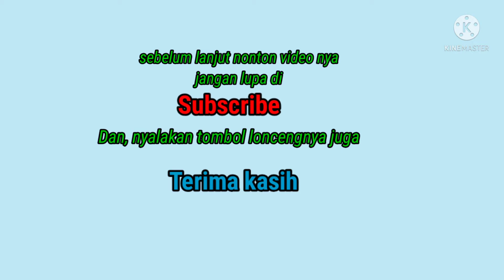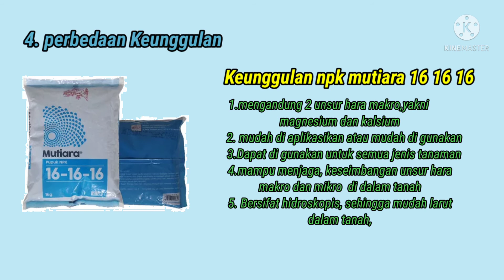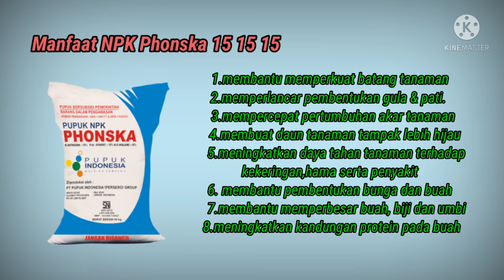Mana Yang Lebih Unggul..? Perbedaan Pupuk NPK mutiara Dan NPK Phonska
Perbedaan pupuk NPK mutiara Dan NPK Phonska,

NPK mutiara 16 16 16  dan NPK Phonska 15 15 15
Merupakan jenis pupuk majemuk ,yang saat ini lebih banyak di gunakan oleh masyarakat terutama para petani, kedua pupuk ini, baik itu pupuk mutiara maupun Phonska, walaupun sama sama jenis pupuk majemuk, dan memiliki kandungan yang hampir sama, ternyata pupuk NPK mutiara dengan pupuk Phonska ini , juga memiliki perbedaan, salah satu perbedaan kedua pupuk ini, yaitu perbedaan
Warna pupuk, dan masih banyak lagi perbedaan antara pupuk NPK mutiara 16 16 16 Dengan Phonska 15 15 15 ini, simak videonya sampai selesai ya .

Eko Adi channel, membahas seputar dunia pertanian , jadi bagi sahabat yang ingin lebih tau

TERIMA KASIH 🙏🙏🙏

SALAM PERTANIAN